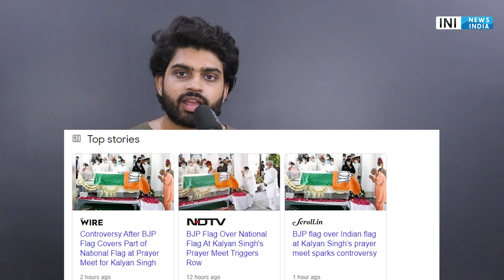BJP violated national flag code |Kalyan Singh's Prayer Meet |PM MODI |CM YOGI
The Bharatiya Janata Party on Sunday faced severe criticism on social media after it tweeted a photograph showing the body of former Uttar Pradesh Chief Minister Kalyan Singh draped with the party’s flag on top of the tricolour.

The incident took place as Singh’s body lay in the state at his residence in Lucknow. Prime Minister Narendra Modi was among those who paid tribute. Singh, 89, died on Saturday in a hospital in Lucknow.

PRODUCTS WHICH I USE (YOUTUBE)
1 Canon EOS 200D
2 Boya BYM1 Omnidirectional Lavalier Condenser Microphone
3 HONOR Pad 5 8
4 IPAD
5 TRIPOD
6 LIGHTING
7 MY PC (ASSEMBLED)
7.1 CPU
7.2 GRAPHIC CARD
7.3 KEYBOARD/MOUSE
7.4 SPEAKER
7.5 MONITOR
7.6 TV
7.8 ROUTER
7.9 CABINET
8 BOOKS
8.1 MANUSMRITI
8.2 BOLNA HI HAI
8.3 NEHRU MITHAK AUR SATYA
8.5 INDIAN POLITY
8.6 UNDERSTAND POLITICS
8.7 GLOBAL POLITICS
8.8 The HOLY BIBLE